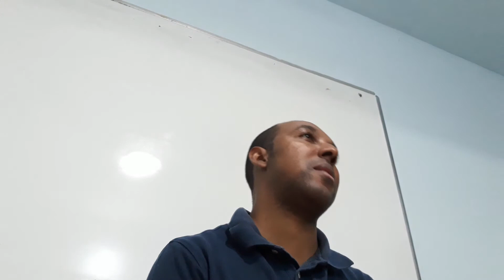Esboço do Livro de Jeremias.